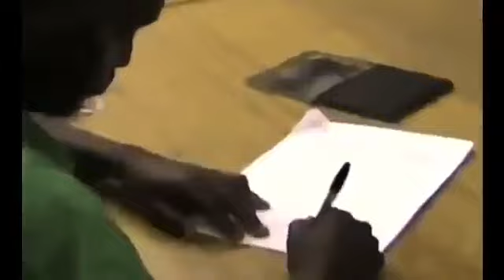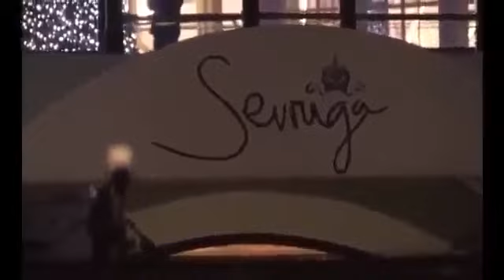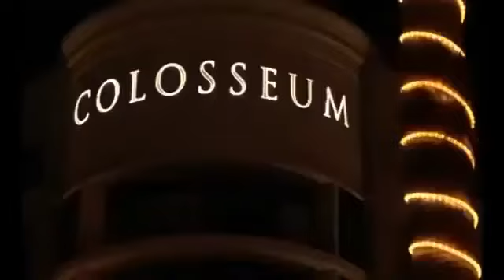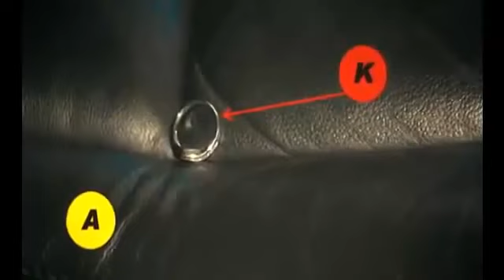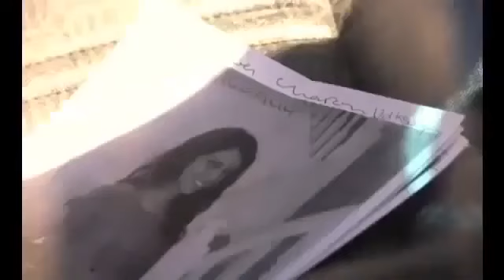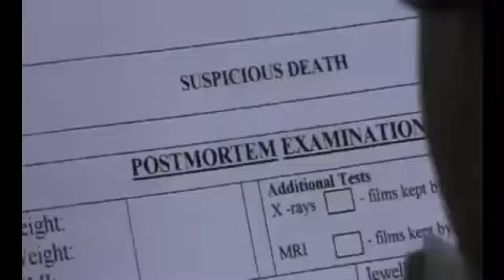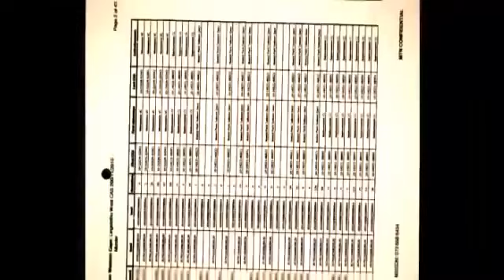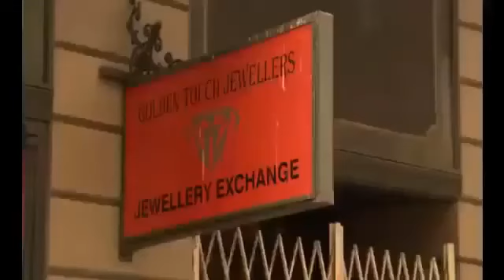BBC Panorama The Honeymoon Murder Who Killed Anni Dewani BBC documentary 2013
documentary, documentaries, bbc documentary science, BBC Documentary See more Please like and . BBC Documentary 2017 - the edge of space - bbc documentary 2017. full documentary 2017 - anonymous.

Dateline 48 hours The Murder Of Anni Ninna Dewani Dateline 2017 February 4 2017 Dateline 48 hours The Murder Of Anni Ninna Dewani Dateline 2017 February 4 2017 Dateline 48 hours The Murder.

Sociopolitical Documentary hosted by Hugo Berkeley, published by BBC broadcasted as part of BBC Storyville series in 2017 - English narration. On Friday, 26th November 2